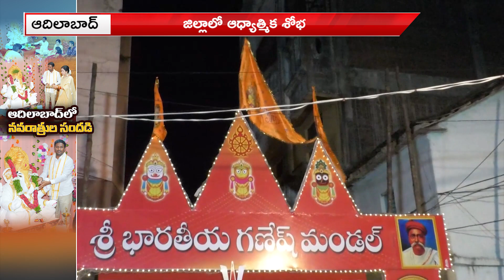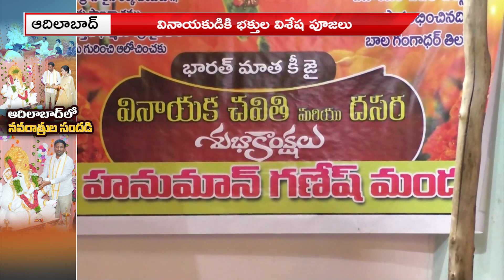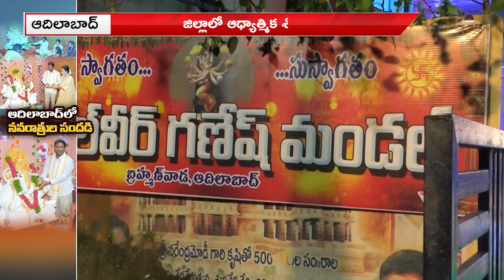ఆదిలాబాద్ లో గణేశ్‌ నవరాత్రి నవరాత్రుల సందడి | Ganesh Chaturthi Celebrations in Adilabad | Amma News